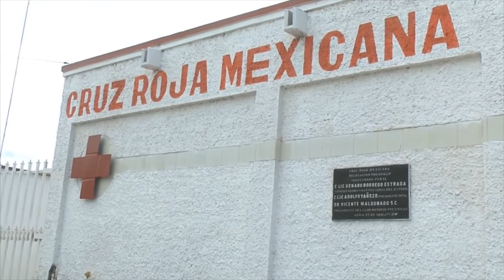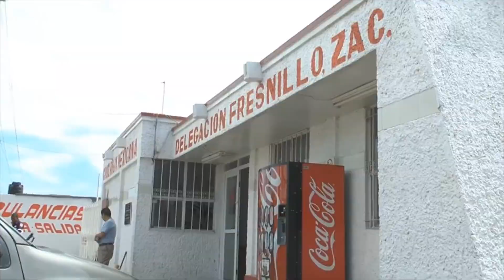Cruz Roja amplía sus servicios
Osvaldo Juárez García, Administrador de Cruz Roja Mexicana delegación Fresnillo, explica que con el objetivo de que la institución se vuelva autosustentable, se ampliarán los servicios; oftalmología y consulta médica.